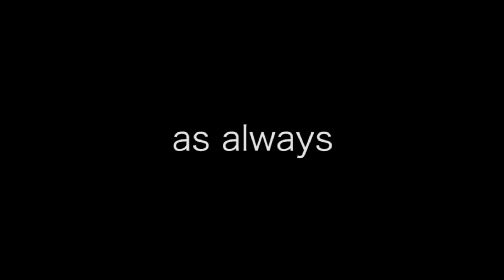Smallmouth Bass & Black Bears -- Wisconsin VLOG No. 2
absolutely freaking wiped from fishing Lake Fork today. I'll cook up a fire description when I'm not so insanely tired. Thanks for understanding homies :)
--Young Plugg

Music
Song: Busta x Janet (What It's Gonna Be) -- Artist: KAYTRANDA Remix

SOUNDCLOUD: Fishing The Midwest Music